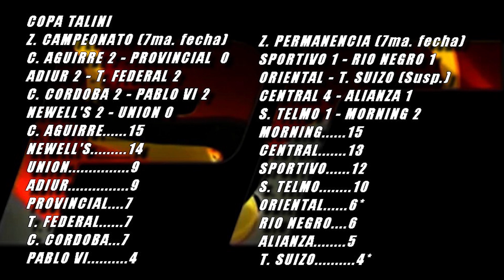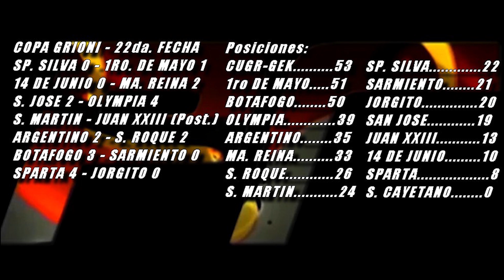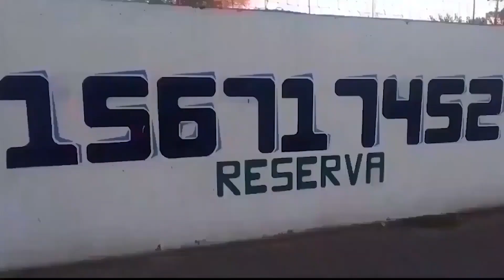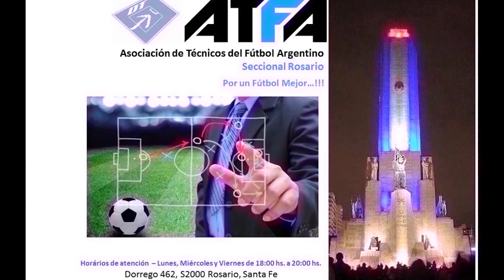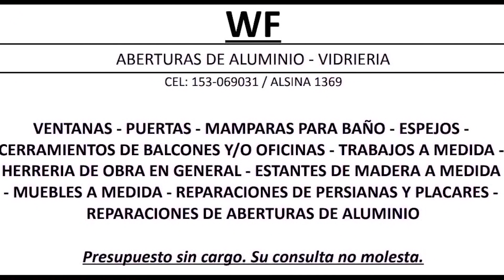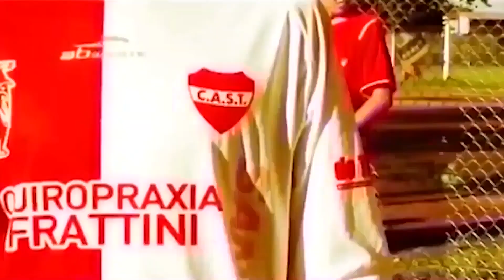Pasiones Rosarinas 23/09